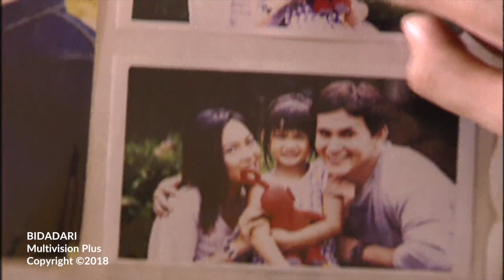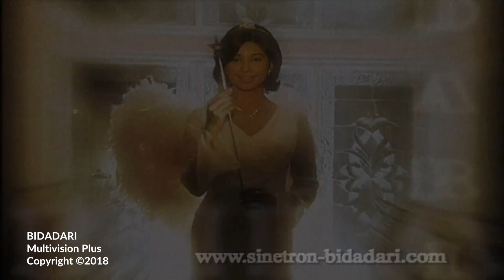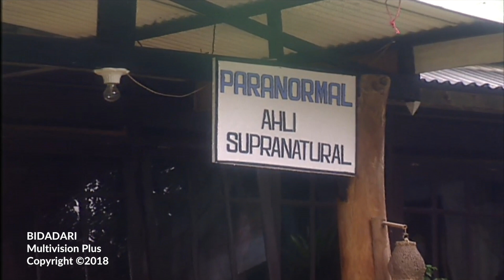Bidadari Episode 22 Part 1